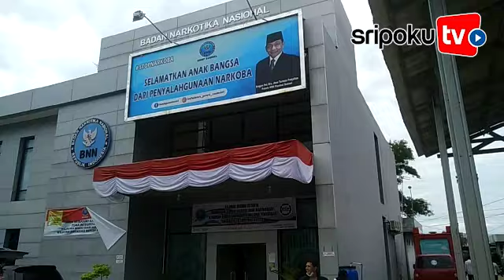Oknum Anggota DPRD Palembang Ditangkap Petugas BNN Gabungan, Simpan Sabu sabu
Sumber Video: Andi Wijaya
Editor Video: Sripoku.Com